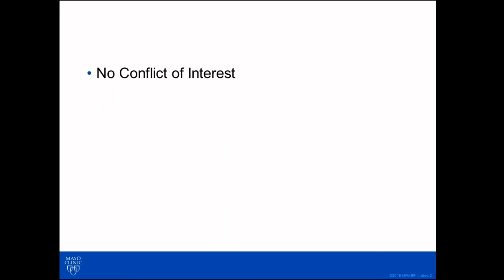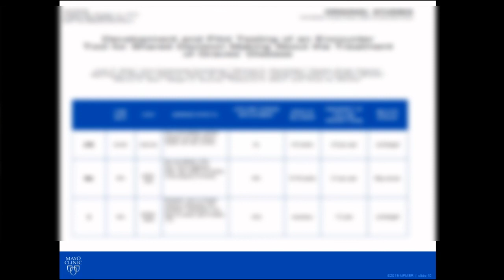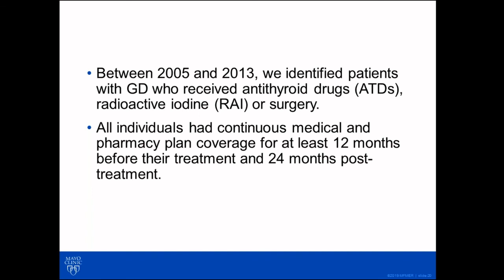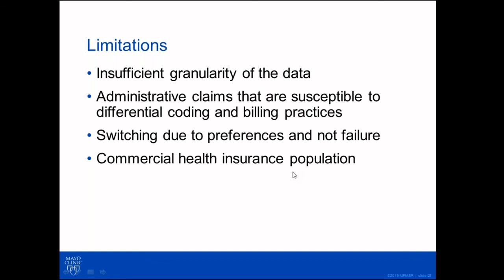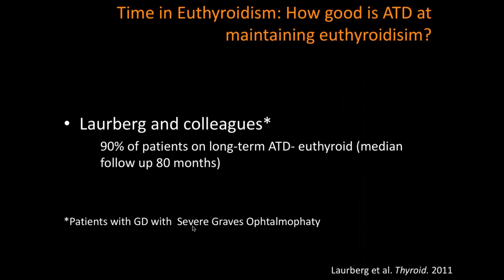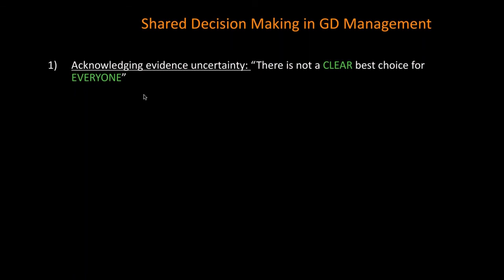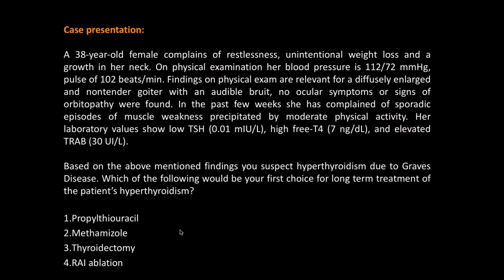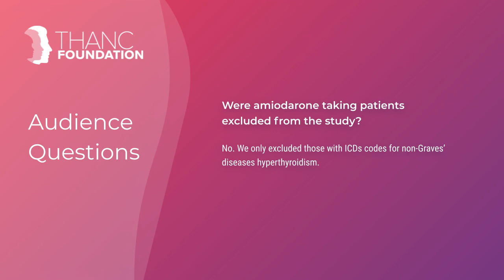Treatment Options for Patients with Graves’ Disease with Dr. Juan Brito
Dr. Juan Brito, MBBS presents the article entitled, "Patterns of Use, Efficacy, and Safety of Treatment Options for Patients with Graves’ Disease: A Nationwide Population-Based Study." Dr. Rene Rodriguez-Gutierrez joins us as the featured guest discussant.

This week's presenter:
Juan Brito, MBBS